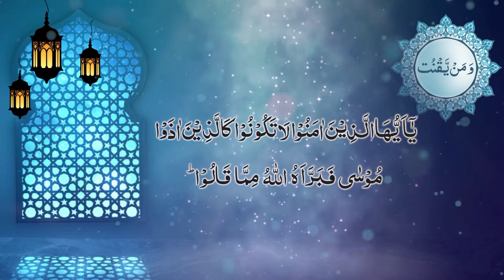Lecture 084 || Ahzab 54 till saba Aayet 19 || DTQ 2020 by Nayeb Ameer Tanzeem-e-islami Ejaz latif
Dora Tarjuma Quran by Nayeb Ameer Tanzeem-e-islami Ejaz latif || Lecture 084 || Surah Ahzab Aayet 54 till Surah saba Aayet 19